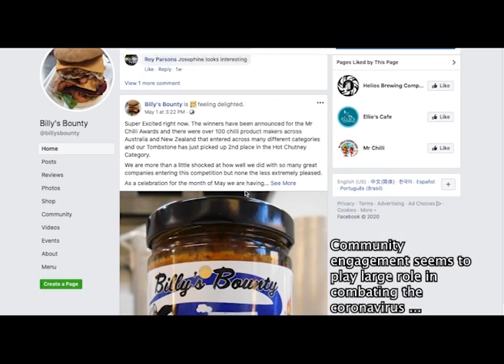The secret sauce for success during coronavirus is community engagement.